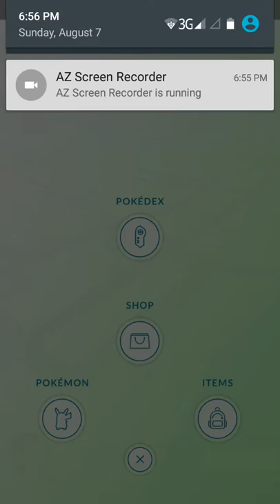Pokemon Go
Pokemon Go.. Alright. I just got my first pokemon go video straight  from my phone. Im keeping this one cause it has more health and cp than the previous ones i caught.

Pokemon Go was just released here in PHL this Aug.5 I think. And I am one of the many who was waiting for this game and get to try it.

The only thing you have to keep in mind when playing Pokemon Go  is to STAY SAFE..